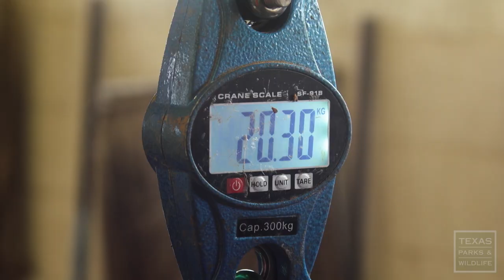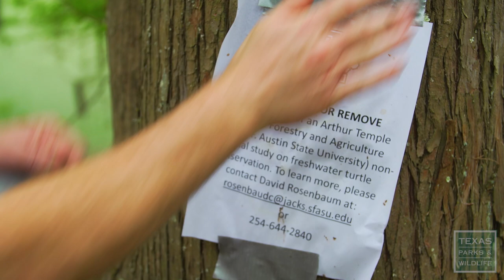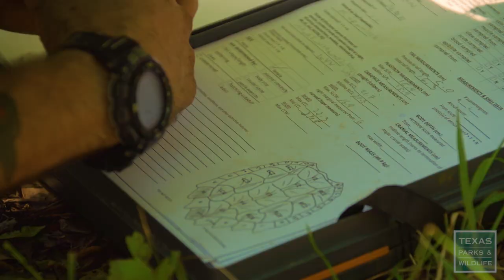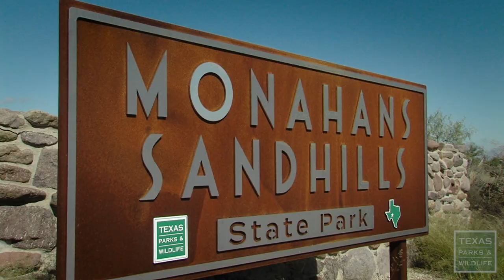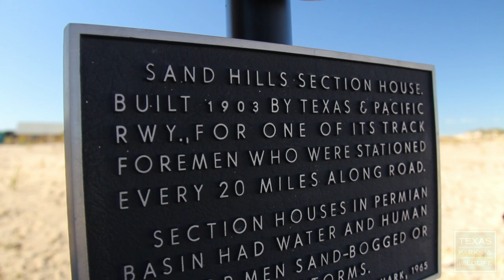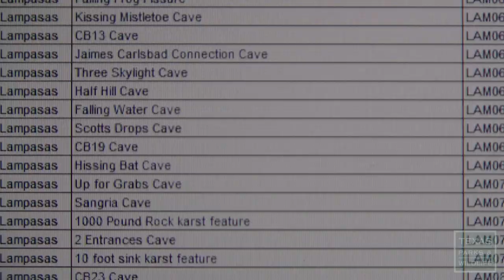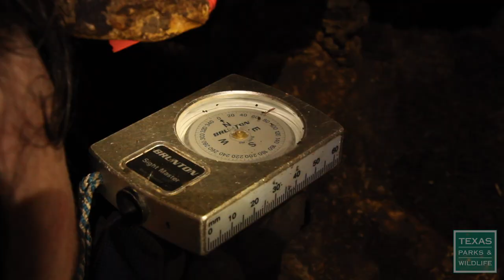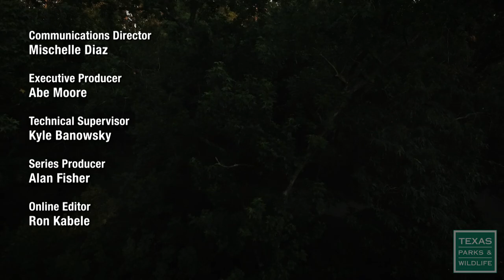PBS SHOW - Operation Snap, Cave People & Desert Dunes - #3025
Program 3025, Air Dates March 27-April 2, 2022 & Sept. 25-Oct. 1, 2022
Operation Snap, Cave People & Desert Dunes

Operation Snap
Alligator snapping turtles, protected in Texas, are saved from out-of-state poachers.  After being rehabilitated and prepared for scientific study, these trafficked turtles are returned to their natural habitats in Texas waters.

Monahans Sandhills State Park
At the unique landscape of Monahans Sandhills State Park, a sea of sand awaits, offering camping and recreation, hosting some interesting plant and animal life, and hiding a human history in what was at times both a barrier and a refuge.

Cave People
Who knows what darkness lurks deep in the heart of Texas? Cavers know! There are thousands of known caves in Texas and more yet to be discovered. Join some modern-day cave explorers as they duck, climb, crawl, and squeeze their way through the dark and mysterious world that exists beneath our feet.

Take a flight over the woods and waters of Huntsville State Park.